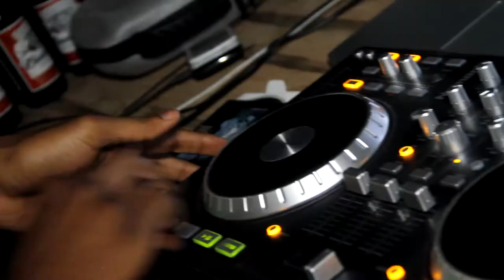Afrobeat & Bashment @ Attica 28th June ft. Wizzy Wee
Filmed By: Tom Gates
Edited By: Issian Weekley

Youtube channel dedicated to providing you with new music talent, whether that be rapping, singing, or expressing yourself through dance, itTV is determined to show you hot, fresh, talent in your local area.